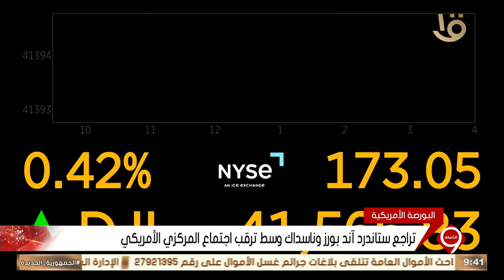نشرة التاسعة | أهم أخبار المال والأعمال